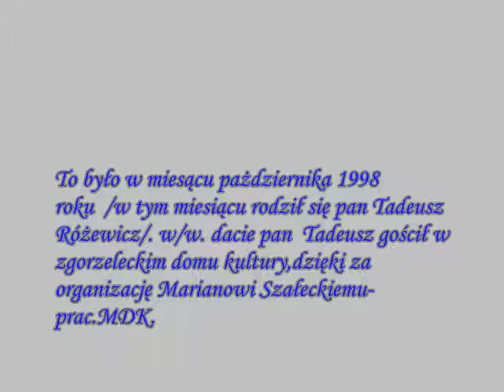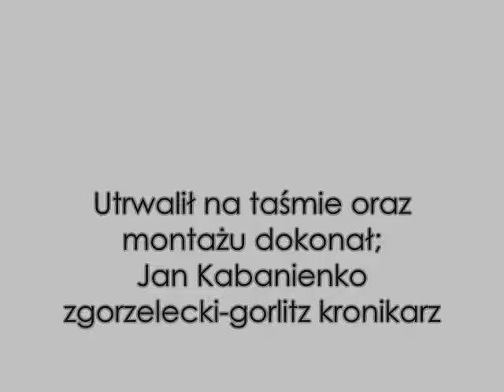Spotkanie z Tdeuszsem Rużewiczem 1998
Spotkanie z polskim poetą Tadeuszem Różewiczem odbyło się w miesiącu pazdziernika  1998 roku-było to jedno z wielu innych spotkań literackich, ale,tak się złożyło że to był pazdziernik,miesiąc urodzin naszego polskiego  poety Tadeusza Różewicza.